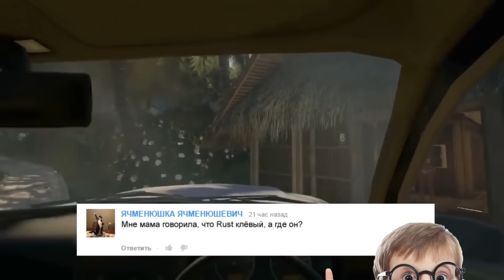ТОП 10 - Самых Лучших Игр о Выживании на 2015 год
Бонджорно.
Сегодня у нас ТОП 10 - Самых Лучших Игр о Выживании на 2015 год.
 В Топ 10 лучших игр о выживании, вы целиком погружаетесь в мир игры и теряете нить с реальностью.
Лучшие игры о выживании для вашего компьютера выбраны лучшие из лучших из своего поджанра.
Чтобы выжить в этих лучших играх вам прийдётся очень попотеть.